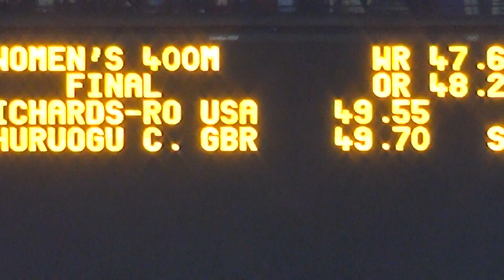JJOO Londres 2012